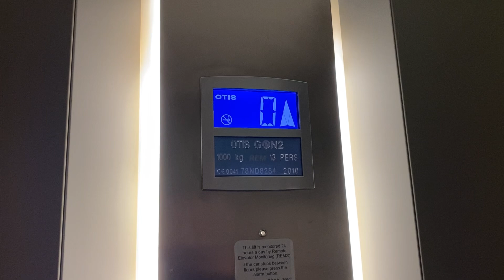Otis Gen2 Lifts- TK Maxx, Argyle St, Glasgow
Here are two Otis Gen2 Lifts at TK Maxx on Argyle Street in Glasgow, Scotland.

Make- Otis Gen2
Year- 2010
Motor- Traction MRL
Floors-
  0- Lower Sales Floor
  1- Middle Sales Floor
  2- Upper Sales Floor